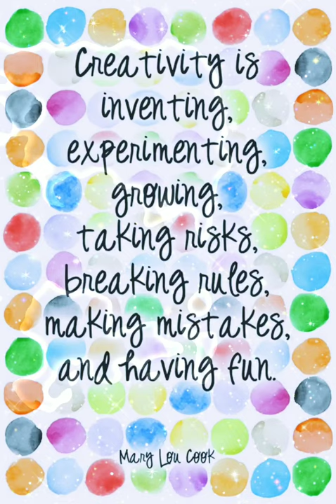My Finger Puppets🤩